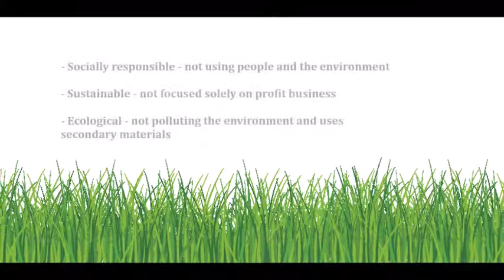Movie INTMA Tomasz Leszczynski and Lukasz Jaroszewicz